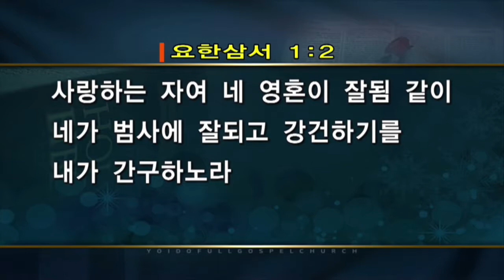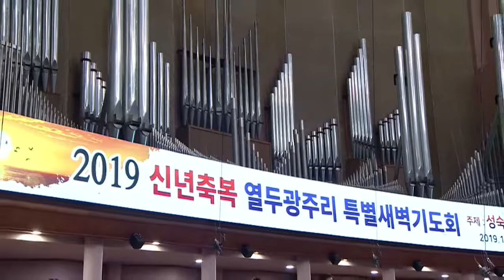행복한 삶 | 여의도순복음교회 조용기 목사 [주일예배 / 설교]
설교 제목 : 행복한 삶

성경 구절 : 요한삼서 1장 2절

2. 사랑하는 자여 네 영혼이 잘됨 같이 네가 범사에 잘되고 강건하기를
    내가 간구하노라